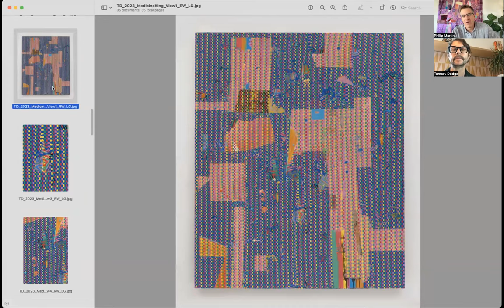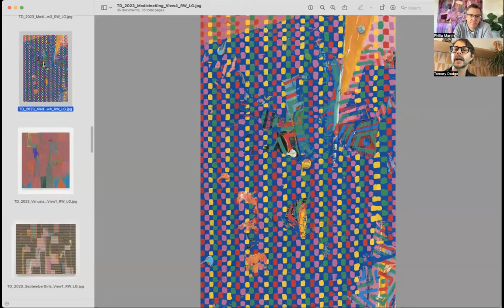In Conversation with Tomory Dodge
Join Tomory Dodge on Friday, October 20, 2023, at 9am PST / 12pm EST. The Los Angeles-based artist will discuss his solo exhibition, "Hair into Gold and Back Again", at Philip Martin Gallery, which features new oil-on-canvas works by the artist.